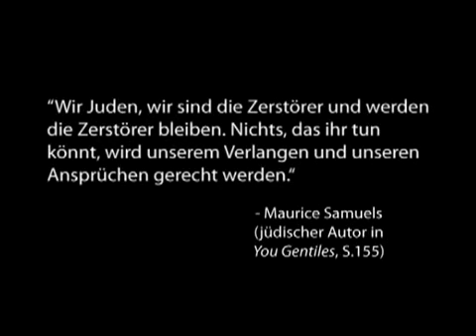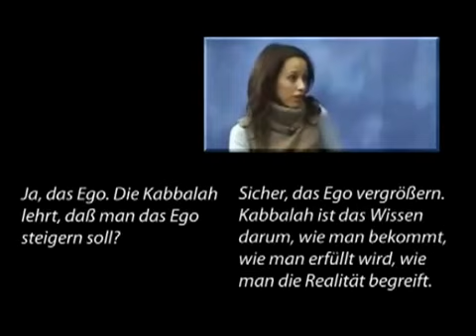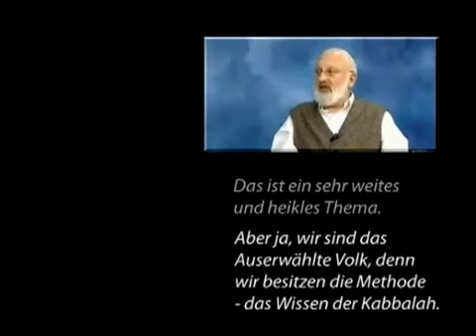Talkshow aus Israel - Auserwähltes Volk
Kurzer Ausschnitt aus einer Talkshow die im Israelischen TV übertragen wurde.